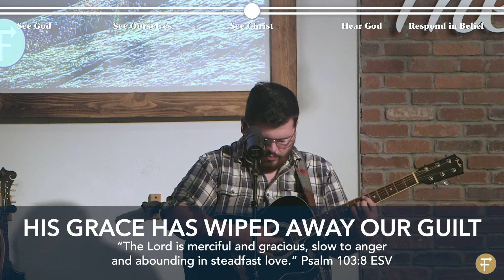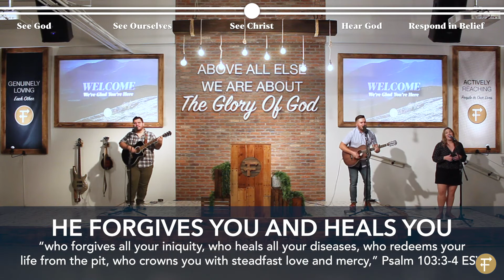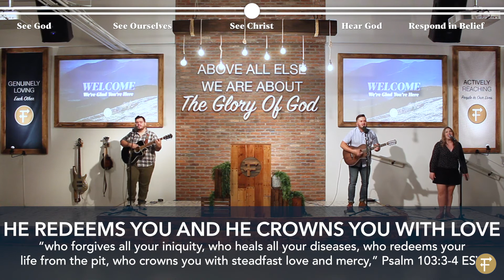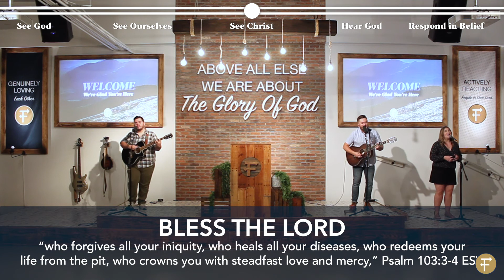Bless The Lord [Psalm 103]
This song was written out of Psalm 103 and is a sweet song singing and worshipping the Lord for his wonderful grace and mercy toward us. When we look at God and think on his character and how he responds to us, we can't help but "bless the Lord" and this outward singing is the full realization of our worshipping him in our own hearts. We hope you enjoy and worship the Lord according to His Word!